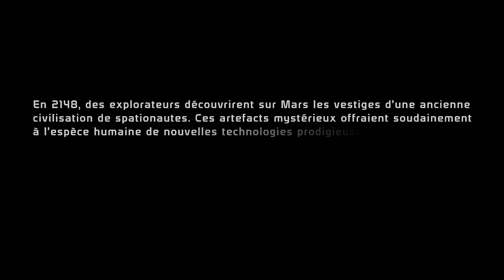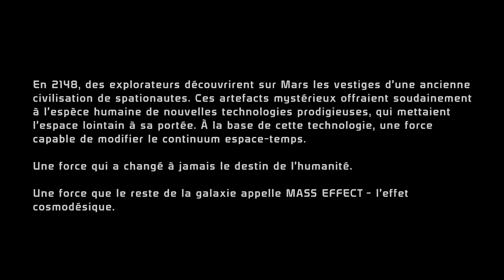Commandant R.Shepard, au rapport ! [ Mass Effect Legendary Edition / Let's Play ]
Roger Shepard, un Terrien reconnu pour être impitoyable, est chargé d'une mission sur Eden Prime.
Mais dans l'étendue immense de l'univers, il est bien rare que tout se passe comme prévu...

Un passage peut être dérangeant pour des personnes présentant des troubles épileptiques. Une "alerte" est disponible dans la vidéo (en audio et en écrit), et le timecode est disponible dans la description pour passer ce moment gênant !
Désolé pour la gêne occasionné, mais il vaut mieux prévenir que guérir !

00:00 — Intro & info promo
00:47 — Création Personnage
05:11 — Début de l'aventure !
57:00 — Alerte
57:10 — ...
57:59 — /!\
58:07 — Suite de l'épisode
01:05:46 — Outro + rappel

N'hésitez pas à me faire vos retours, sur ce qui peut-être amélioré où si vous avez des questions en postant un commentaire !